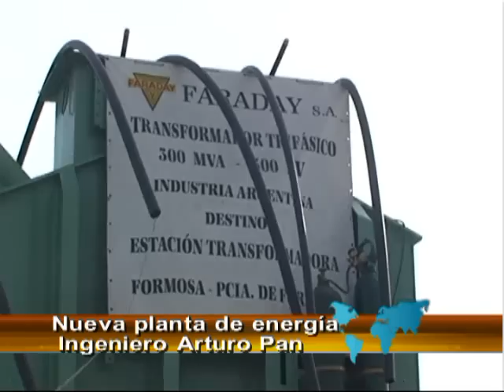Ing.Arturo Pan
Detalles de la nueva planta energetica